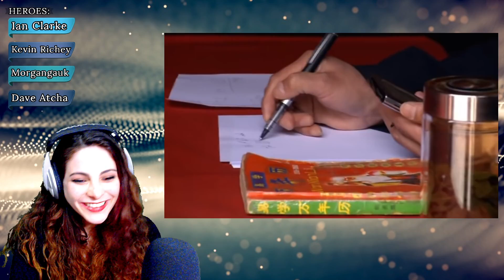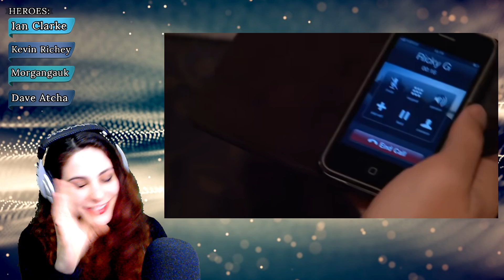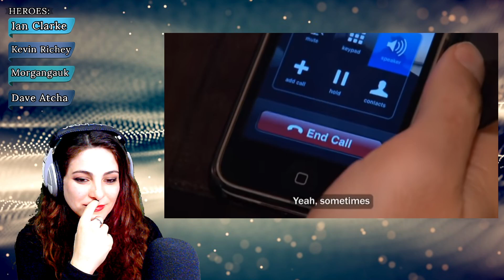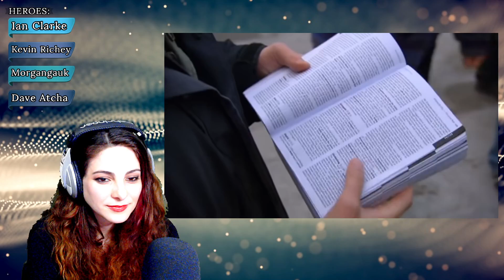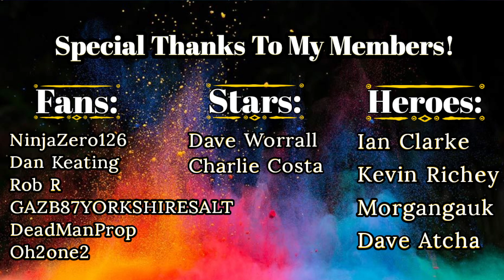American Reacts - AN IDIOT ABROAD 🌏 - S1 E1 - China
HEROES:
🍀 Ian Clarke
🍀 Kevin Richey
🍀 Morgangauk
🍀 Dave Atcha

STARS:
🍀 Dave Worrall
🍀 Charlie Costa

FANS:
🍀 NinjaZero126
🍀 Dan Keating
🍀 Rob R
🍀 GAZB87YORKSHIRESALT
🍀 DeadManProp
🍀 oh2one2